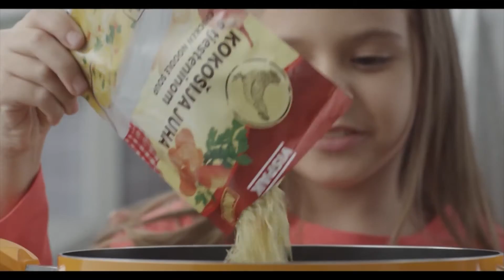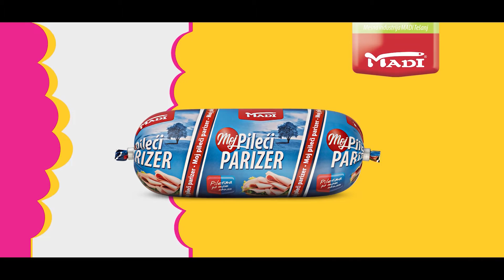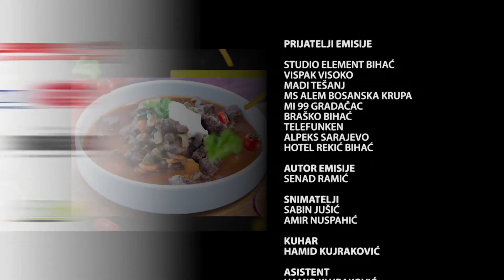'DOBRA HRANA' – KULINARSKI SHOW RTV USK, 16.EMISIJA 25.04.2022.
'DOBRA HRANA' – KULINARSKI SHOW RTV USK, 16.EMISIJA